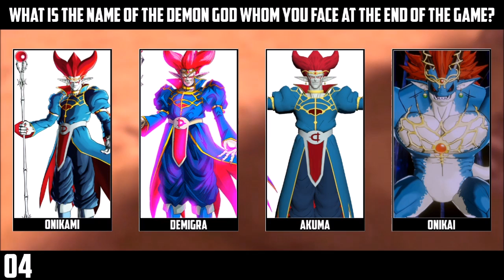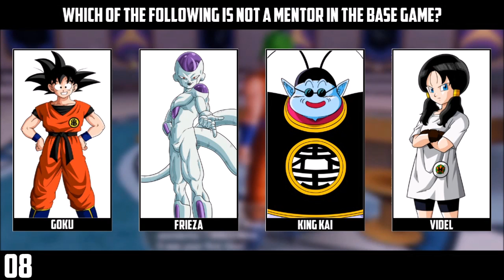Game Trivia: Dragon Ball Xenoverse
Hey guys, KingRazzel here and today we're going to be playing another trivia game, this time for Dragon Ball Xenoverse. With Xenoverse 2 approaching I'm getting pretty hyped up and I wanted to go back and play the first Xenoverse again so I figured I'd make this, hope you all enjoy.